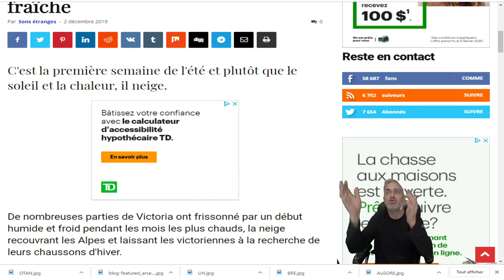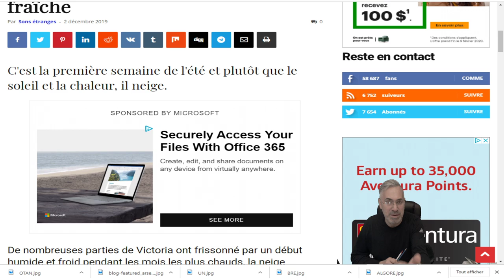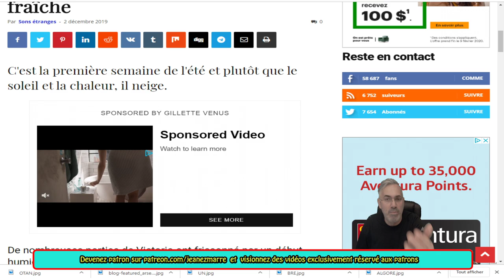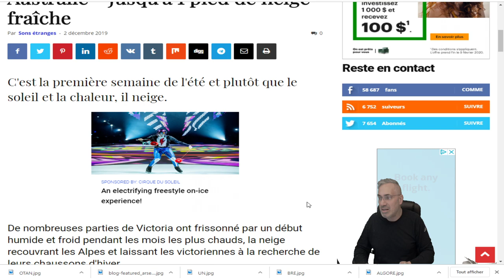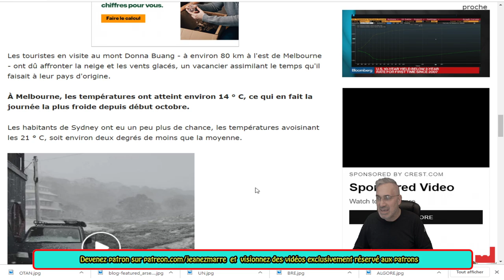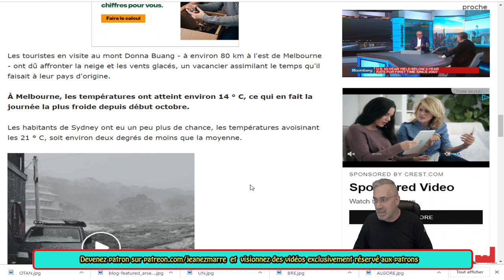DERNIÈRE HEURE;Il neige le premier jour d'été en Australie - Jusqu'à 1 pied de neige fraîche